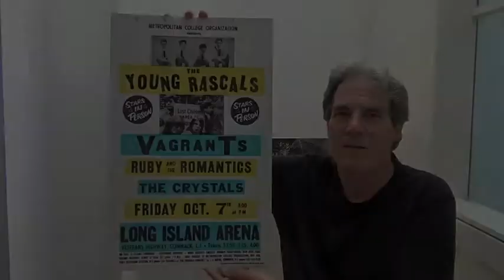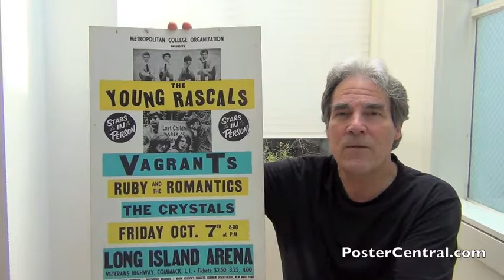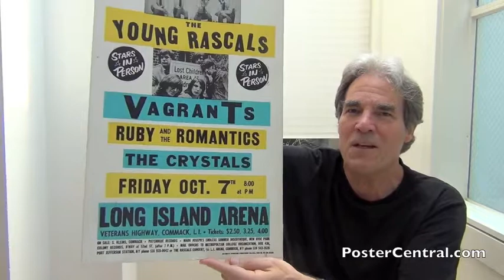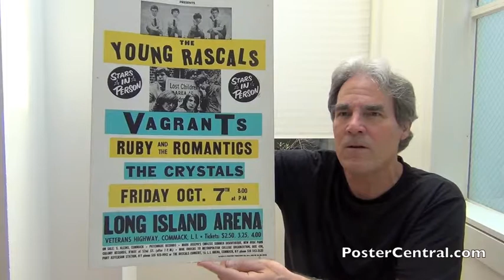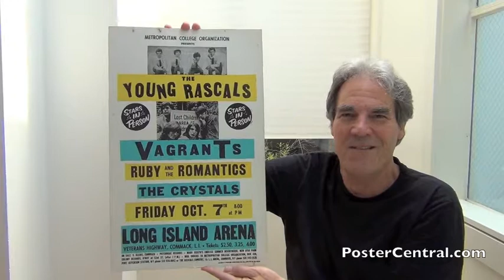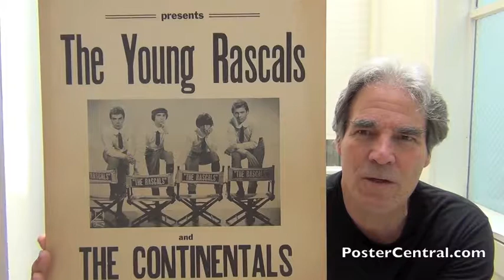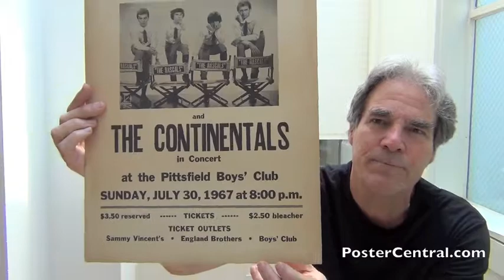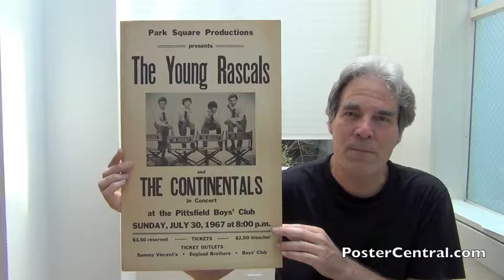Young Rascals Concert Posters 1966-67 New York & Massachusetts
The Young Rascals concert poster window card placard show tour rare In-Person 1966 memorabilia cardboard original old board event ticket early broadside pole fence 1960’s sign playbill vintage ephemera display collector street appearance announcement 1967 The Rascals advertisement boxing-style billboard 1968 telephone-pole boxer-style collectible valuable scarce 1965 souvenir buying selling trading collecting auctioning

Blue-eyed soul from Felix Cavaliere, Eddie Brigati, Gene Cornish, Dino Danelli and David Brigati on Atlantic Records.

The Young Rascals were upported by The Vagrants, Ruby and the Romantics, The Crystals and The Continentals.  Other posters have Neil Diamond and his Band, Brutus and the Roamin’s and Mitch Ryder and the Detroit Wheels at the Winchester Roller Rink.

Murray Poster Printing Co. of New York City, Globe Poster of Baltimore

which has tons of old collectible poster images. The Blog section also has 100’s more of these YouTube videos, with a very helpful menu.